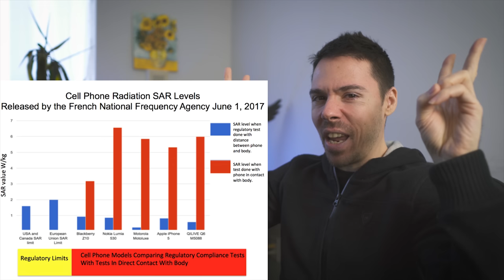Why I Would Never Buy a Rode Wireless Go Mic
The Rode Wireless Go appears to be the best wireless mic. It's small, light and just works. But there is a big reason I would never buy one.

CAMERAS:
Sony x3000 for vlogs
Panasonic GH5s
Panasonic G85
Canon M50 with kit lens
Canon SX50

LENSES:
Panasonic Leica 12mm f1.4
Leica 15mm f1.7
Leica 15mm f1.7 no warranty
Minolta 50mm f2

ACCESSORIES:
Sirui mini tripod
Dezuo mini Tripod
K&F Concept 62 inch Tripod
Panasonic Shutter Remote
Feelworld master ma6p monitor
Rycote Windjammers

AUDIO
Rode VideoMicro

FOOTWEAR
Barefoot sandals
Most comfortable shoes ever!